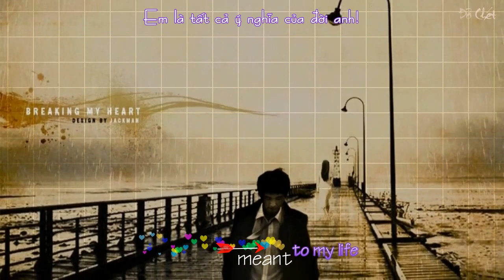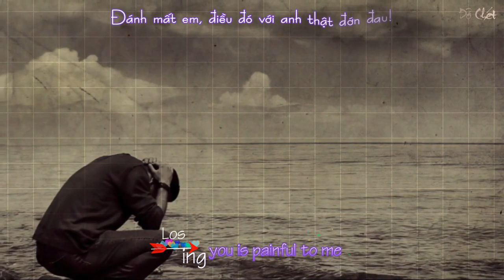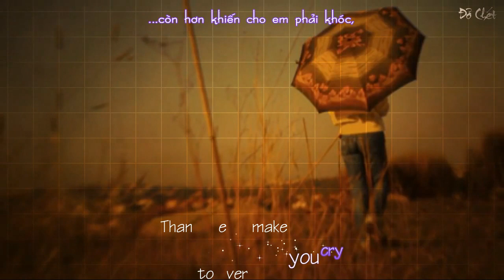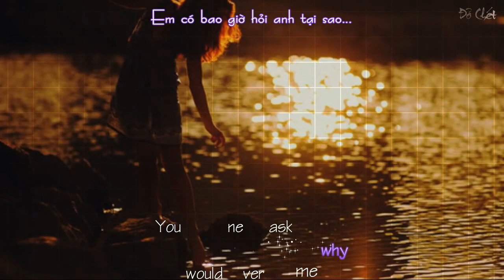[Kara + Vietsub]Goodbye - Air Supply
Clip: Aloner Si
Time: Ganhu68
Fx & Encode: Devil Cry